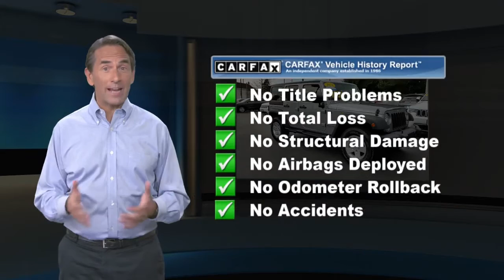Certified 2018 Jeep Wrangler JK Unlimited Sport S, Emmaus, PA J205057A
ONE OWNER, CLEAN VEHICLE HISTORY, 2 Sets of Keys!, Local Trade!, 4X4, 2018 Jeep Wrangler JK Unlimited Sport, 3.6L V6 24V VVT, 5-Speed Automatic, 4WD, Billet Silver Metallic Clearcoat, Black w/Cloth Seats w/Adjustable Head Restraints, 17 x 7.5 Aluminum Wheels, ABS brakes, Black 3-Piece Hard Top, Connectivity Group, Freedom Panel Storage Bag, Front fog lights, Power Heated Mirrors, Rear Window Defroster, Rear Window Wiper/Washer, Uconnect Voice Command w/Bluetooth.This Certified Pre-Owned is backed by a 125-point certification process and offers 3-Month/3,000-Mile Maximum Care Coverage, 7-Year/100,000-Mile Powertrain Limited Warranty, Full Coverage Roadside Assistance and Rental Car Allowance and Free 3-Month trial subscription to Sirius XM Radio (on equipped vehicles). Our Certified vehicles come with our 3-Day/150-Mile Money Back Guarantee and 30-Day/1,000-Mile Trade Out Policy. It is Live Market Priced by scanning over 40,000 websites to assure you of the best value for your money. Kelly Auto Group has been serving the Lehigh Valley since 1967 and was recently voted the Best Place to Buy an Used Vehicle in the Lehigh Valley by Morning Call's Reader's Choice Awards. Come see why our customers agree, you can Count on Kelly.

[RLVID:10314:6da8ad99718e6209:996d4ea9e830489b:1]